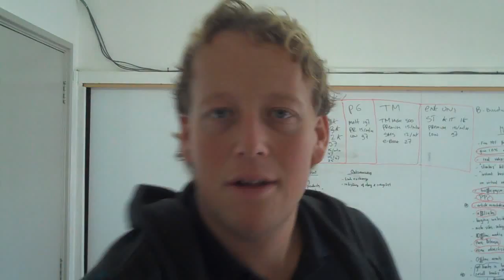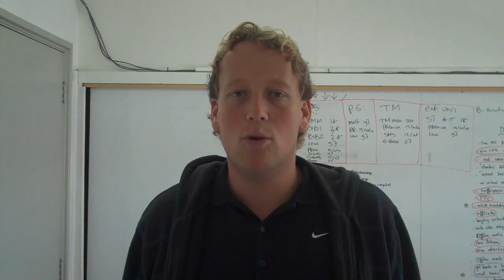Omring je met de juiste mensen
Op vind je meer informatie over geld verdienen via internet.

Gisteravond een topavond beleeft met PowerSellers Premium leden. Lekker gegeten, gedronken en gebrainstormd.

In deze video leg ik uit waarom het zo belangrijk is om je te omringen met de juiste mensen.

Succes!

Eelco de Boer